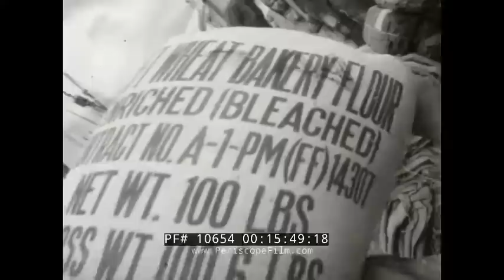"I WENT BACK" LEO GENN VISITS POST-WORLD WAR II EUROPE AFTERMATH OF WWII 10654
This is a black & white educational film. This a 1950 documentary about rebuilding Europe after WW2, hosted by actor Leo Genn.

Title card: British Board of Film Censors (:07-:18). Title card: I Went Back featuring Leo Genn (:19-:43). Leo Genn, an actor and former soldier, introduces this doc. He talks about going back to Europe after the war (:44-1:29). Footage of bombed out buildings. People cheer peace. Cities in ruins. Cemeteries. Soldiers head home (1:30-2:49). A plane flies. Leo Genn sits in a comfortable plane (2:50-3:31). Happy European streets. Denmark ports are busy now. Leo surveys a Denmark port. The streets of Scandinavia are alive again and business is booming. Elsinore Ship yard known in Denmark as Helsingor. Besides the seaports of Denmark, Leo visits the inland areas as well. A tractor plows a field. Denmark looks good these days. A visit to see new tractors on display (3:32-6:37). Austria, so long under the reign of the nazis, has rejoined Europe. Vienna looks good these days, the former splendor is back. Many people have fled due to WW2. Austria's youth do not know war but the statue of the Unknown Russian Soldier is a reminder. From a hill, see the entire city below (6:38-8:31). Rome is next. Leo traverses the city. The new railway station is up. Workmen clean rubble and sand. Leo looks out over the city. Italy is busy these days. Vatican City is visited. Leo likes seeing the city war free. Along the way where Caesar marched his troops. A visit to the Rome Colosseum (8:32-12:47). Athens, Greece is next visited. The Acropolis of Athens is a sight to behold. Leo climbs the ruins. The city was spread out below (12:48-14:18). Drive to an Athens port. Men walk around. Fish piled up. Dried octopus. Greece is rising again (14:19-15:56).
Leo sums up how Europe is thriving again. Leo stands on a shore (15:57-16:32). End credits: The End (16:33-16:48).

Leopold John "Leo" Genn (9 August 1905 – 26 January 1978) was an English actor and barrister. He is perhaps best known for his role as Petronius in the 1951 film Quo Vadis, which earned him an Academy Award for Best Supporting Actor nomination.